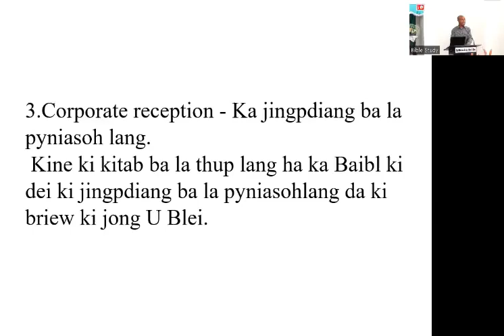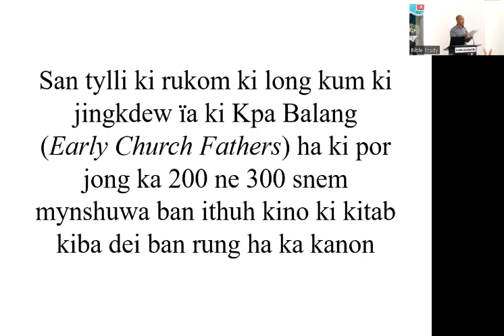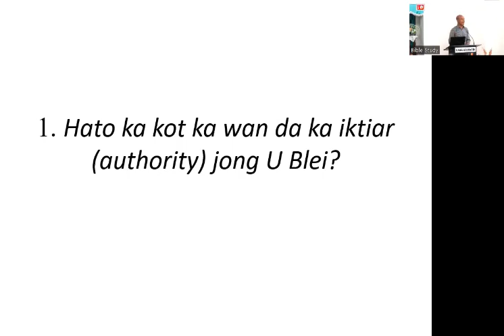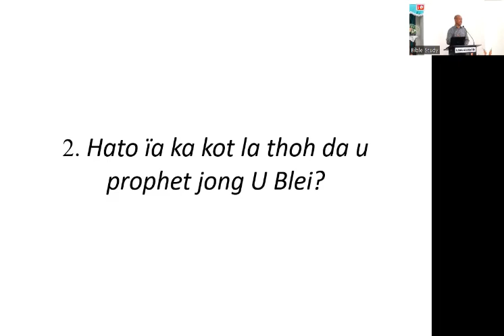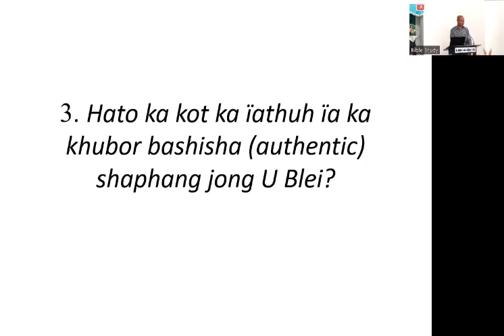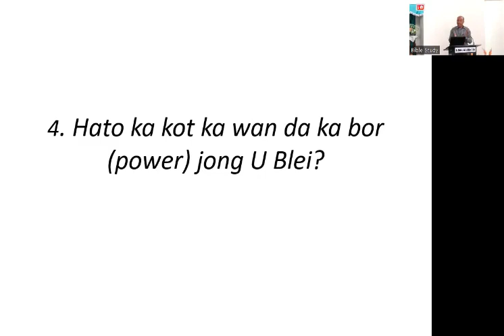Shaphang ka Baibl III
About the Bible III - a message by (Eld.) H. Dkhar